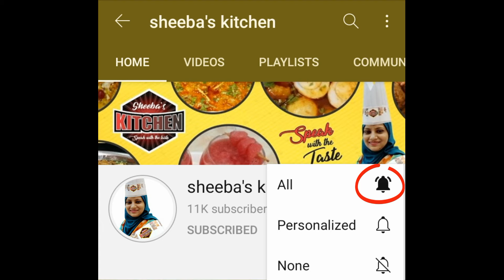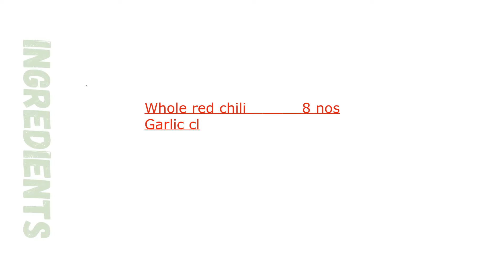Pulao ki chutni / Lal mirch ki chatni / Garlic Chatni / Muradabadi Chutney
Hello guys,
I am regularly uploading easy & delicious food recipes for you all, I am using very simple method and with common ingredients which are mostly available at home all the time, and beginners can also cook easily.  So please try my recipes and give your feedback for improvement.